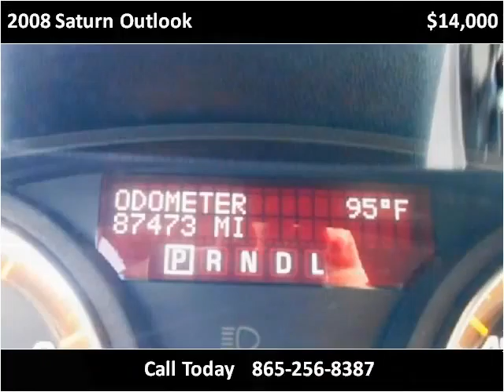2008 Saturn Outlook Used Cars Knoxville TN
This 2008 Saturn Outlook is available from Roadmaster Auto Sales.